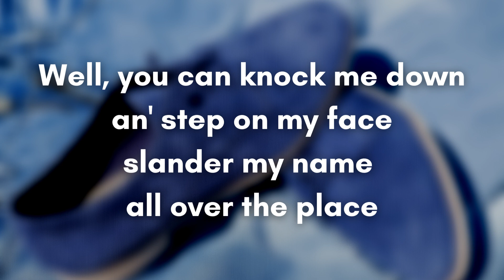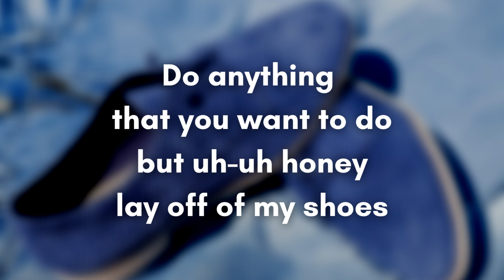Blue Suede Shoes by Elvis Presley (Lyrics)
Sing along with Blue Suede Shoes to practice the /u/ as in BLUE and /eɪ/as in GRAY vowel sounds, and the /S/, /ʃ /( SH), and /z/ consonant sounds.

Sounds in the song's lyrics include the following:

/u/ as in BLUE: two, do, you, shoes
/eɪ/ as in GRAY: suede
/s/: step, suede
/z/: the final S in the word shoes

The word SUEDE has the /eɪ/ as in GRAY vowel sound and is pronounced exactly the same as the past tense verb SWAYED.  Trust your ears, not your eyes.

To produce the /u/ as in BLUE vowel sound, the lips are rounded and extended forward, as if blowing out candles. The tongue is slightly tense and in a high position.  For additional practice of the /u/ as in BLUE vowel sound, visit the BLUE playlist

The /eɪ/ as in GRAY vowel sound is a diphthong --- or moving- sound -- made up of two different target mouth positions and sounds.  When making the /eɪ/as in GRAY vowel sound the lips are relaxed, not rounded and the mouth is slightly open. The tongue moves from a mid-high to high position as the jaw moves up. Diphthongs are also thought of as "gliding vowels."

The /s/ and /z/ sounds are paired because they take the same mouth position.  For both, the sides of the tongue touch the middle and back upper teeth while the tip of the tongue is lowered a bit.  Air flows out the middle part of the tongue. The /s/ sound is voiceless and sounds hissy and breathy while the /z/ sound  is voiced and sounds buzzy. The /z/ requires the activation of the vocal cords while the /s/ sound does not. NOTE: When the letter S follows a voiced consonant or vowel, it is pronounced /z/.   For example, the word SEEMS begins with a /s/ sound and ends with a /z/ sound.  As you listen to these songs, pay close attention to words containing the letter S and listen to determine whether you hear a /s/ or /z/ sound.

The SH or /ʃ / sound at the start of the word SHOES is paired together with the ZH or /ʒ/ sound because they take the same mouth position:  the tip of the tongue is down and the sides of the tongue touch the insides of the upper back teeth. Air flows through the middle of the tongue.   The SH or /ʃ / sound is an unvoiced sound while the ZH or /ʒ/ sound is voiced (meaning the vocal cords vibrate.

Blue Suede Shoes by Elvis Presley -  American English Listening and Pronunciation Practice: S, Z, /u/ and /eɪ/

Writing:
Writing Clearly: Grammar for Editing (advanced) by Janet Lane and Ellen Lange:

Business English:
English for Everyone - Business English Box Set: